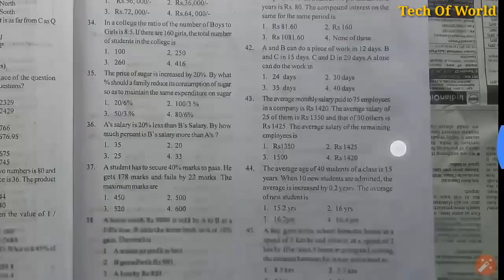Odisha Postal Questions Paper Pdf 2018 !! Odisha Postal Exam Questions Model Set- 2 !!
Odisha Postal Questions Paper Pdf 2018 !! Odisha Postal Exam Questions Model Set- 2 !! Odisha Postal Exam Questions

1-RAILWAY Best Books -(Group D & NTPC)